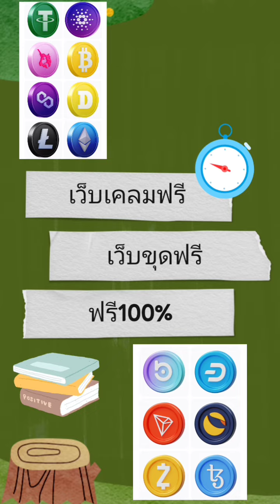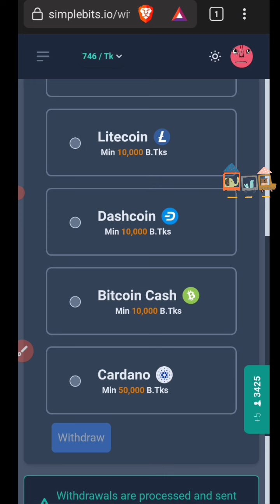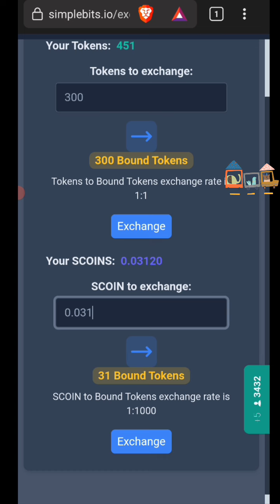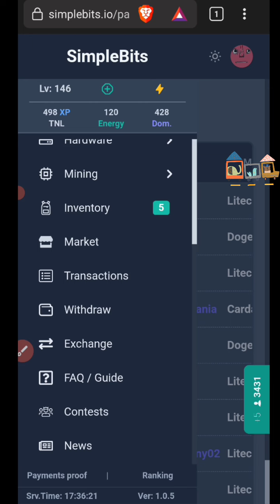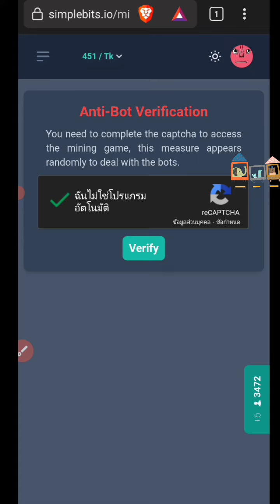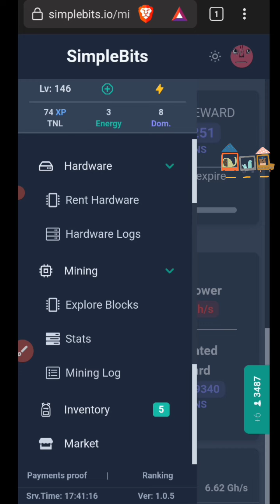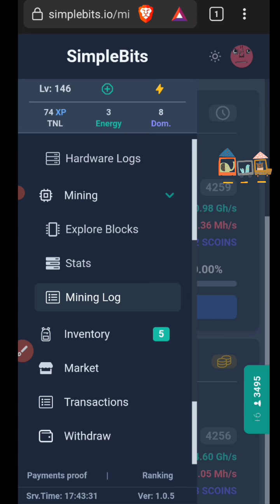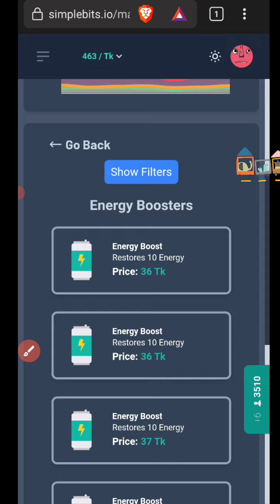✅ถอนครั้งที่ 2 เว็บขุดเหรียญฟรี 'ไม่ต้องลงทุน' สอนวิธีการถอน-วิธีปั้มเลเวล ✅เเนะนำสายขุดฟรี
เว็บขุดออฟไลน์ฟรี ระบบดีมากคับ

✅เว็บขุดเเอร์ดรอปฟรีเข้าธนาคาร✅